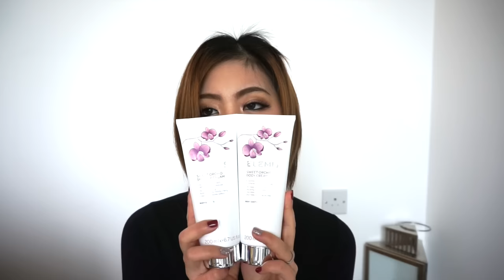Shopping Haul 2016 : ชอปปิ้งส่งท้ายปี 2016 (Mookie Mukkarin)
สวัสดีคะเพื่อนๆ วันนี้มาเปิดถุงชอปปิ้งกันนะคะ

Facebook Fanpage/Instagram : Mookie  Mukkarin

Thank You for following xoxo